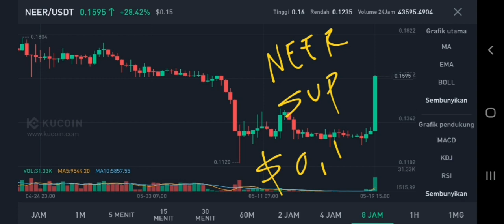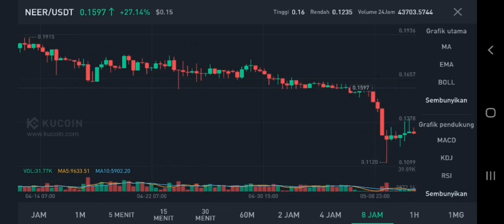NEER COIN TO THE MOON‼️ METAVERSE.NETWORK PIONEER PRICE PREDICTION $2 IS REAL⁉️ EARN IN METAVERSE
neer coin pump